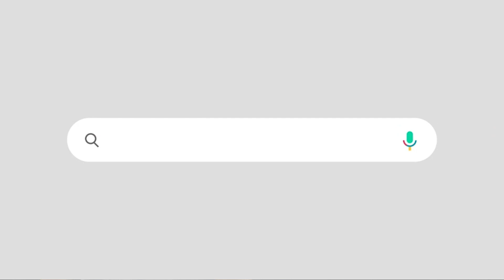ഇതുവരെ കളിച്ചത് കേന്ദ്ര ഏജൻസി; ഇനി കേരള പോലീസിൻ്റെ കളി,പിണറായി പറഞ്ഞത് l PINARAYI VIJAYAN l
@Kerala Tourism   @Village Cooking - Kerala   @Healthy Kerala   @Healthy Kerala   @Livekerala   @Gods Own Country   @TEAM OF GODSOWNCOUNTRY   @Malayalam Fairy Tales
@Indian National Congress @Top News Kerala @CPIM Kerala @CPIM Thiruvananthapuram @എന്റെ പോരാളി comrade m swaraj @CPI Marxist @LDF Keralam @UDF KERALA @BJP KERALAM @Kerala Politricks @COMMUNIST KERALAM Official @communist kerala @Communist Kerala @Communist Kerala @COMMUNIST KERALAM @PJ ARMY @Pinarayi Vijayan @all kerala youth congress @Trivandrum Diaries @Manorama News @Mathrubhumi News @asianetnews @MediaoneTV Live @News18 Kerala @24 News @Kairali News